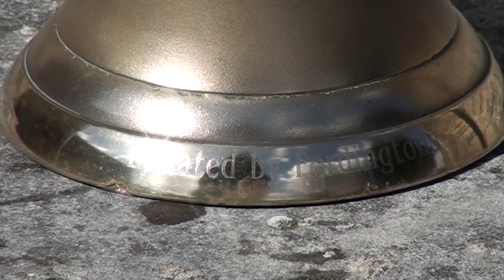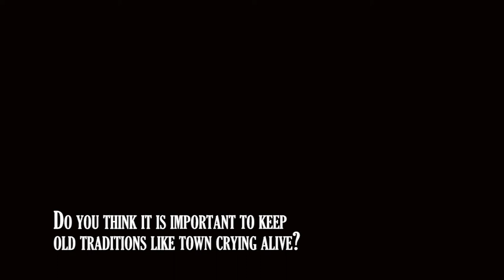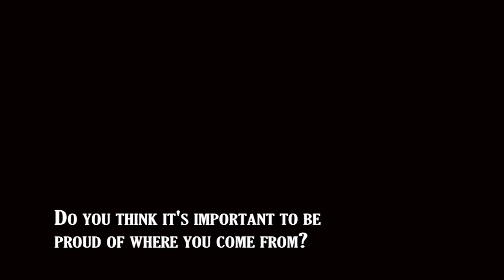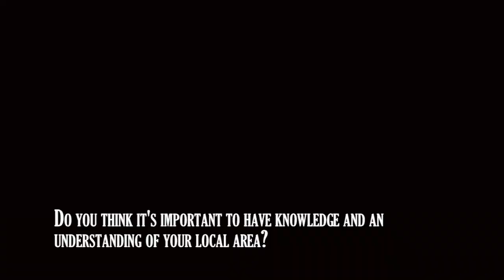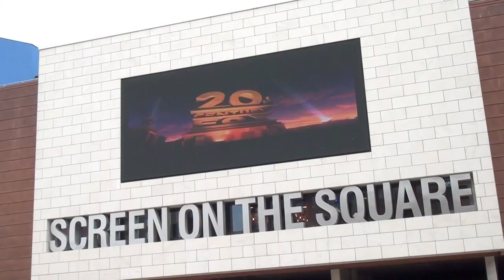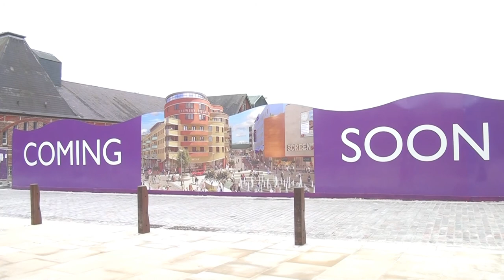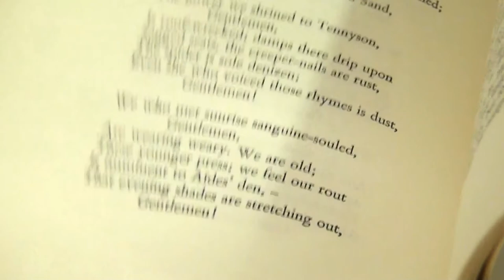Dorchester Man Documentary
The Town Crier of Dorchester, Alistair Chisolm, talks about his opinions on the town.